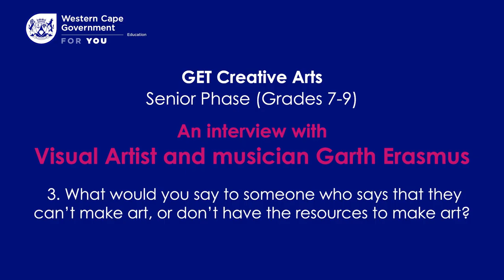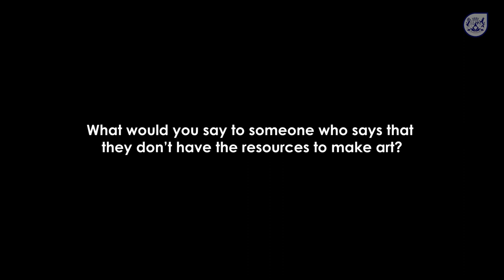Garth Erasmus interview 3. Art making process, art materials and resources.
Garth Erasmus is a visual artist and musician in Cape Town.
In this video he speaks about:
• The creative process when creating art.
• Art materials and resources.